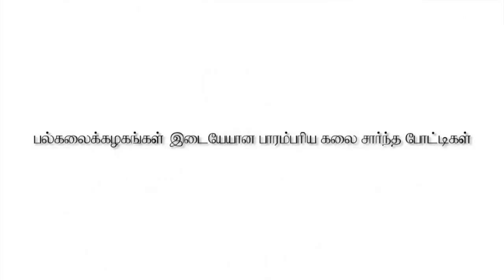Inter state college cultural competition held at hindustan university, padur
hindustan university பல்கலைக்கழகங்கள் இடையேயான பாரம்பரிய கலை சார்ந்த போட்டிகள்: ஹிந்துஸ்தான் பல்கலை.யில் நடைபெற்றது.